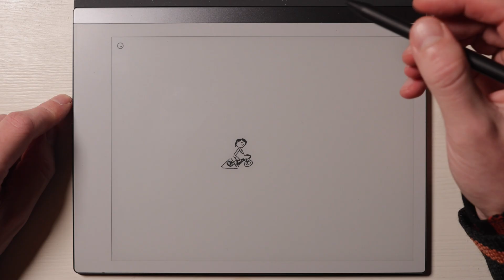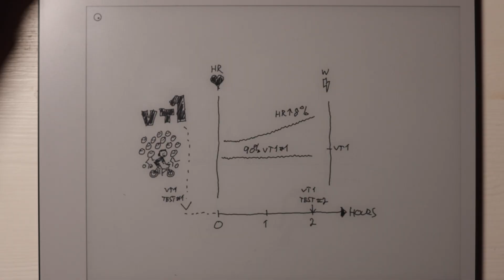Low intensity training may deceive you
Get on top of how zones changes during your workout...

In this video I discuss how the anchors between intensity zones may change during your ride. Which poses the very disturbing question if you're actually training at the intensity you think you are.

If you're interested in diving further into this topic, here is a link to a more in-depth discussion on durability.